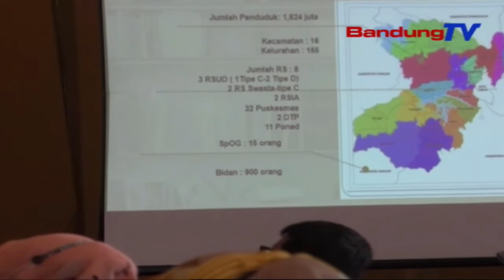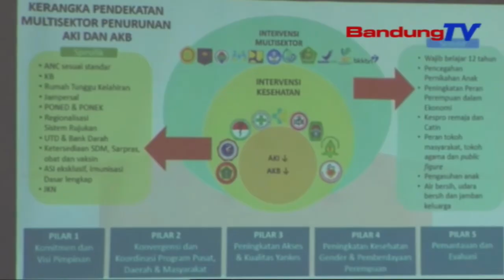Ngurangan Jumlah Tilar Dunya Indung Jeung Anak , Dinkes KBB Nyorang Workshop | TP | BANDUNGTV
TP | BANDUNGTV | DERI FIRMAN | Dina Raraga Ngurangan Jumlah Tilar Dunya Indung Jeung Anak Di Kabupaten Bandung Barat, Pihak Dinas Kesehatan Ngokolakeun Workshop Patali Jeung Jumlah Tilar Dunya Indung Tur Tilar Dunya Neonatal, Taun 2020, Anu Dikokolakeun Di Hotel Novena, Kecamatan Lembang, Kabupaten Bandung Barat, Poe Rebo Beurang. Eta Kagiatan Disorang Keur Nyinglar Nambahanana Eta Kasus, Dina Taun 2021. Sko Komo, Sasalad Covid19, Jadi Salah Sahiji Kasang Tukang Reana AKI Jeung AKN Di Kbb.